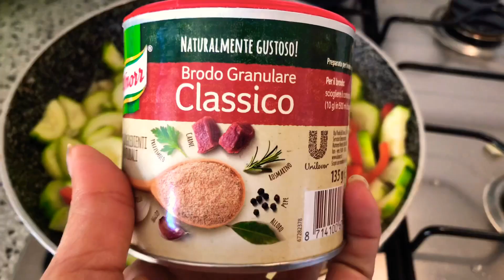ผัดบวบใส่กุ้งกับสเต็ก